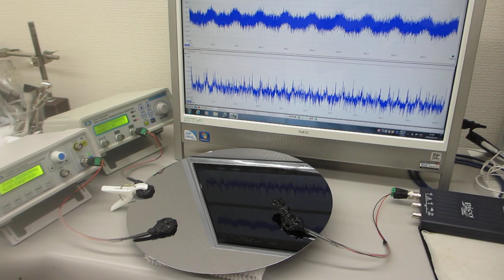超音波伝搬現象の分類に基づいた、超音波プローブの製造技術（伝搬特製テスト）